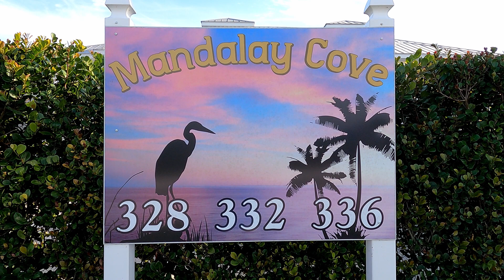Mandalay Cove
Mandalay Cove is a waterfront community in Cape Coral, Florida. Located along the north bank of Lake Kennedy the units in this complex offer great water views across Lake Kennedy. This lake system is on fresh water which means it does not go out to the open waters of the Gulf of Mexico. It still offers a lot of boating in that the canal circuits  go on literally for miles. A lot of the canals can be navigated under a great number of roads so a boater can travel to different lakes within the canal circuit. The complex has a good number of docks with some having boat lifts. The community pool located near the waterfront, is gorgeous with a swim up area to the BBQ grill which is excellent for entertaining family and/or friends. There are one car garages which is helpful for the car of course or overflow storage. There are 20 units in the complex with a mixture of two and three bedroom units and the grounds are groomed nicely. For more information on any of these units or other Cape Coral Real Estate for sale please contact Jim Bordonali at .